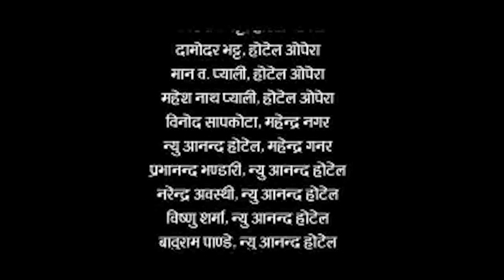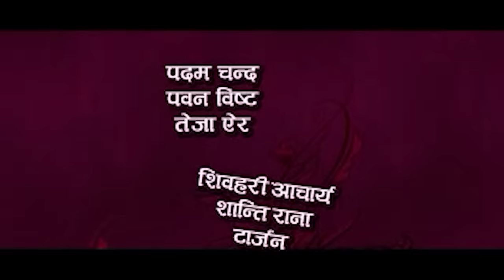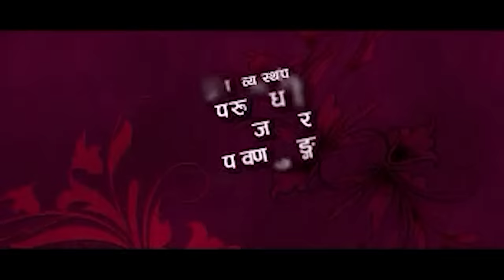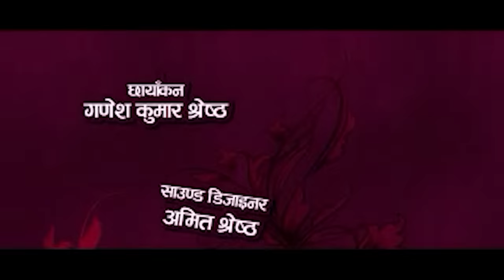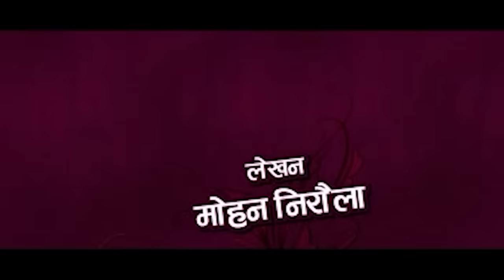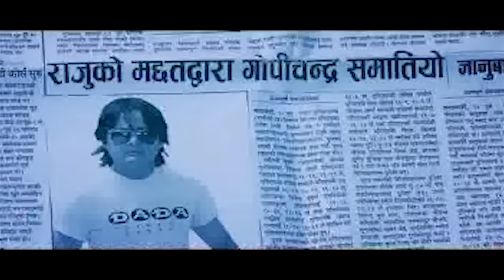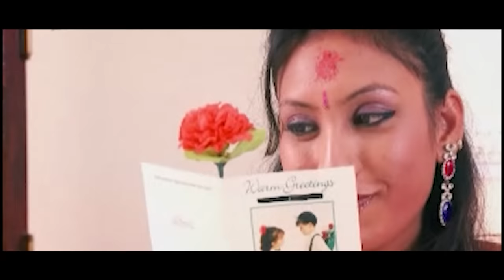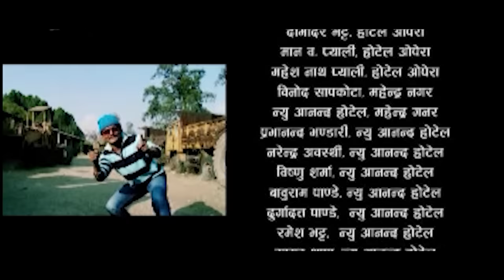Dulahi Rani - Nepali Full movie - Jayakisan Basnet,Ragini Khadki,Mukesh Aacharya,Soveet Basnet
Movie : Dulahi Rani
Director: Soveet Basnet
Producer: Soveet Basnet
Cast: Jayakisan Basnet, Ragini Khadki, Mukesh Aacharya, Soveet Basnet , Rabindra Khadka etc.
Audio Video By Budha subba Digital Pvt LTD.